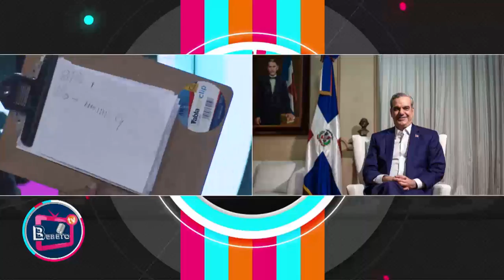SONDEO DEJA MAL PARADO AL GOBIERNO - BEBETO TV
CANAL 14 CATORCETV
LUNES-VIERNES 12PM-3PM